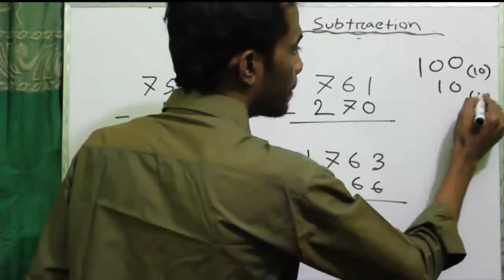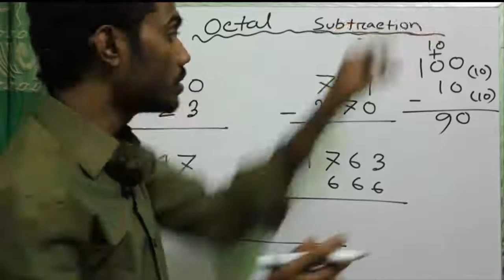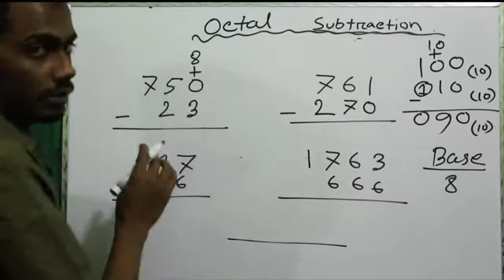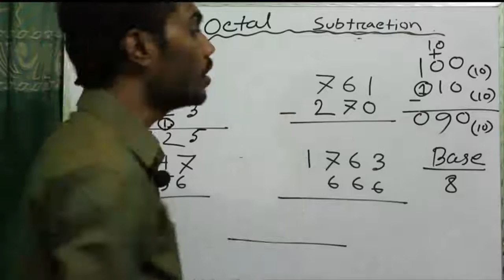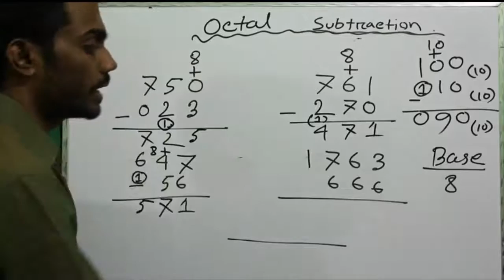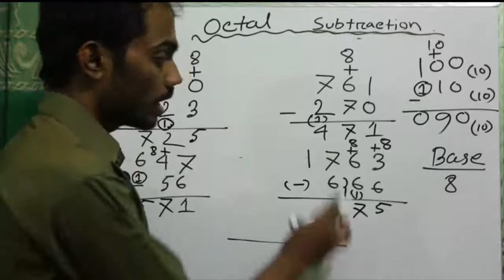How To Subtract Octal Number(Bangla)| HSC ICT Bangla Tutorial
Course Teacher:
Oleik Roy

Course Teacher:
Oleik Roy